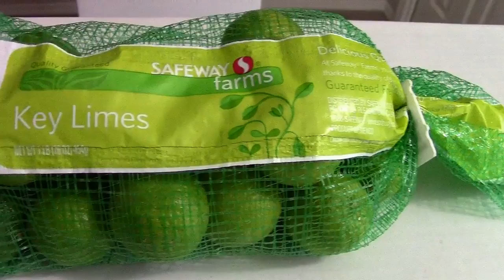Eating Whole Key Limes Challenge (Warning: Stupid Idea!)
I stupidly eat whole key limes (with rind and seeds) for no good reason!

After realizing that it would probably take me about eleventy billion years to eat all the key limes in that 1-pound bag, I revised the challenge and wanted to know how many key limes I could eat in 10 minutes.

I am not sure if anyone else out there tried this challenge before me on YouTube. No clue what made me do this, other than I'm basically a moron.

Yes, I ate the entire key lime, including the seeds. No liquids allowed to help.

Warning: The high acidity could wreak havoc with your teeth, mouth, stomach, etc. No bueno.